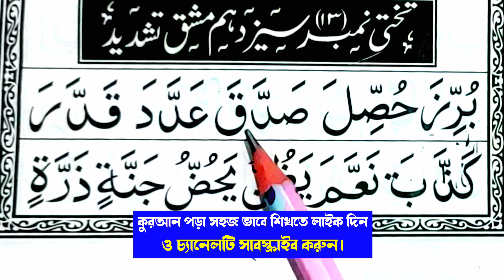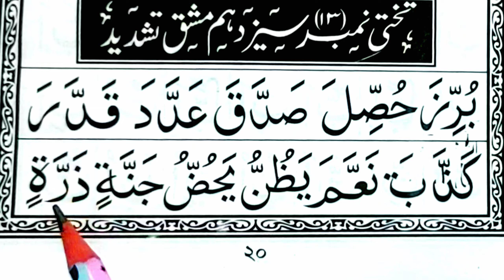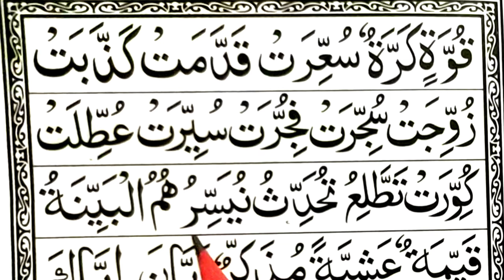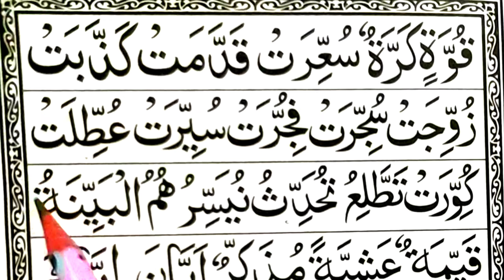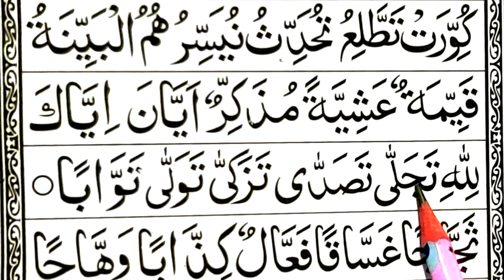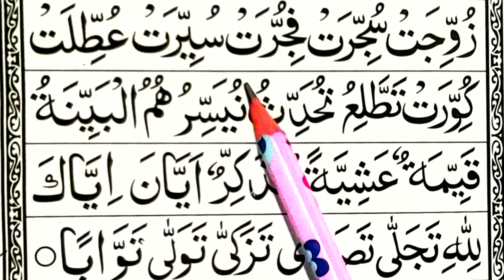নূরানী কায়দা পর্ব ১৯ || Noorani qaida part 19 || কুরআন মাজিদ শিখার সহজ পদ্ধতি